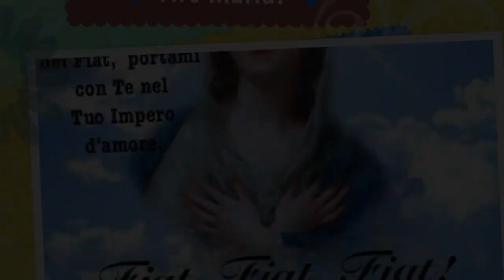Purezza e modestia fino al martirio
Santa Maria Goretti e la sua eroica testimonianza di purezza, modestia e perdono al nemico. Omelia Giovedì 6 Luglio 2017, festa di santa Maria Goretti